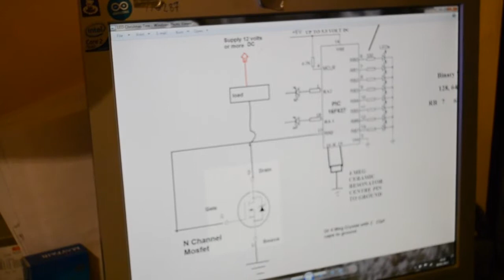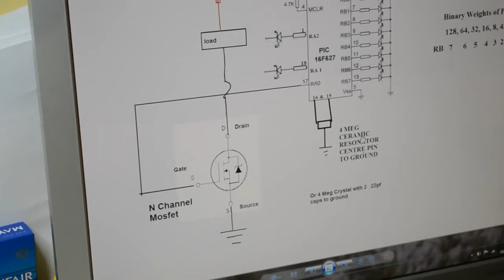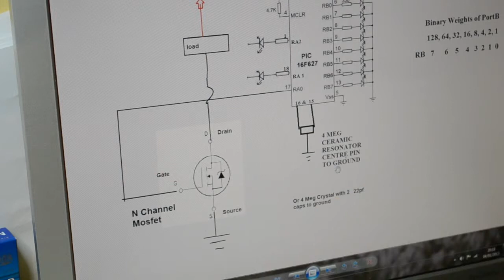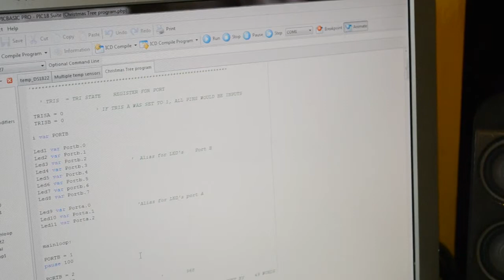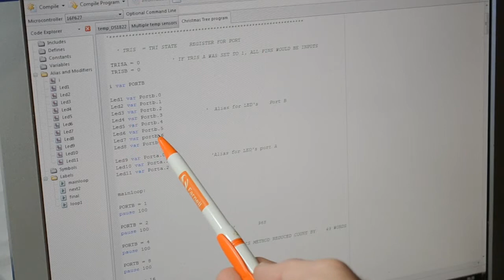Driving high current loads with a Pic Microcontroller and N Channel Mosfets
A quick guide how to connect a large load to a Pic Micro using an N Channel Mosfet.